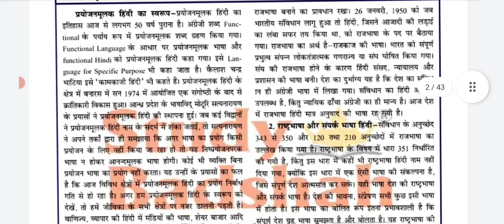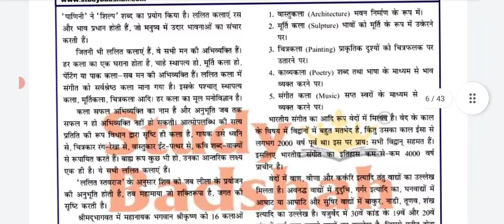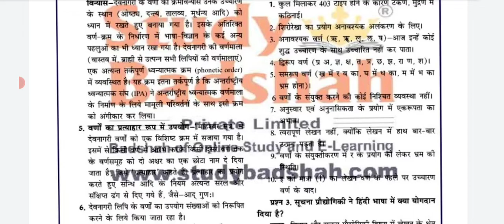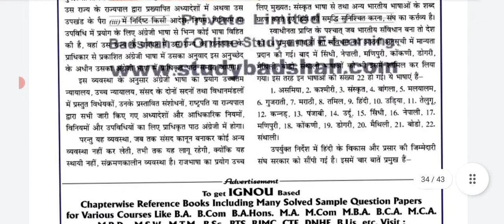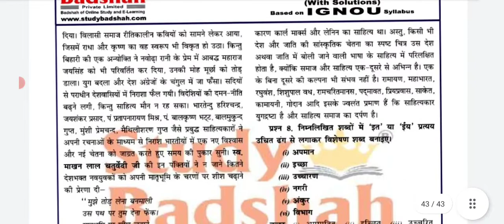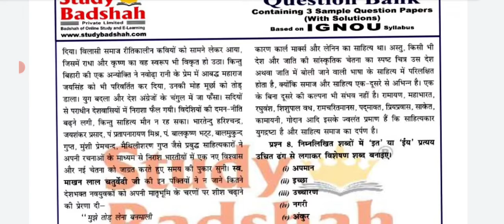BHDLA - 135 ALL IGNOU SOLVED SAMPLE QUESTION PAPER AVAILABLE 2021-22 ( WHATS @ 9582437412)